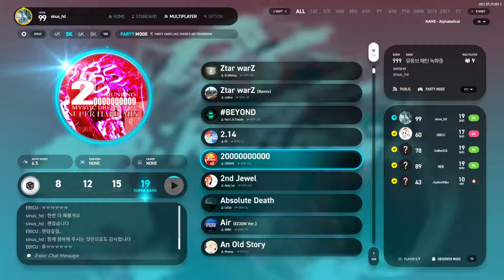5K (19) 20000000000 [SH] (Observer Mode) [EZ2ON REBOOT : R]